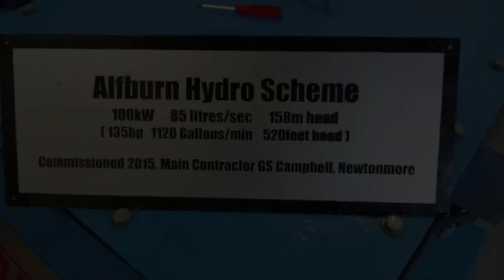Hydro Power and Blockchain with Simon Hamlyn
Being members of the British Hydro Association, Easy Crypto Hunter are working hard to transform the financial model not only for Hydro power but for all renewable energy forms.
Simon Hamlyn, CEO of the British Hydro Association visited our offices in Manchester to find out just how we help Hydro clients earn up to 40p/kWh.